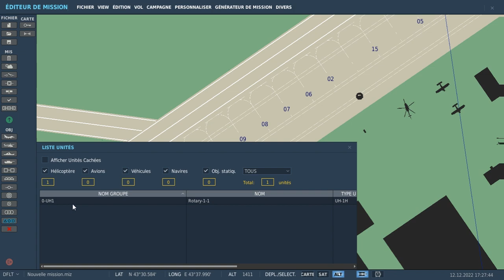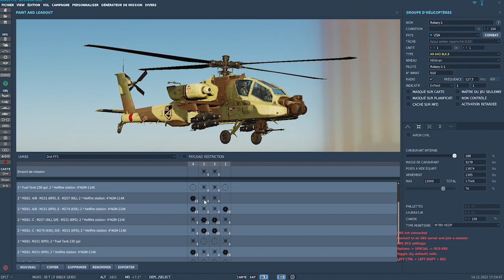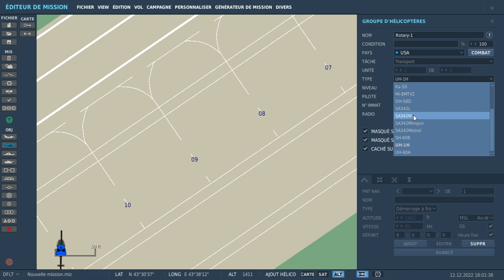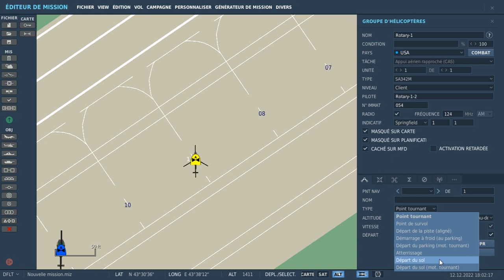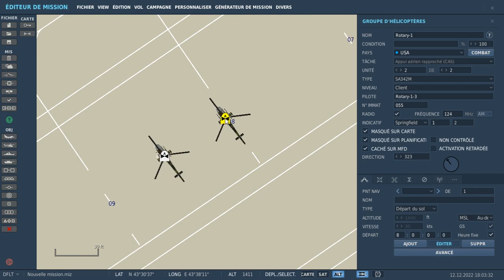Tuto mapping DCS / 2- Placer des appareils jouable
placer des hélicoptères jouable pour des missions multi dans DCS